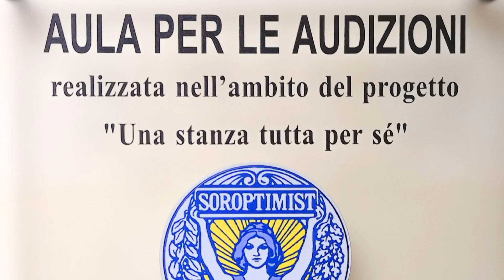SPOT VIOLENZA DONNE 2020 SOROPTIMIST 1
Lo Spot del Comando Provinciale dei Carabinieri di Pescara che presenta l'iniziativa, in collaborazione con Soroptimist, denominata "Una Stanza Tutta Per Sé", che accoglie i racconti, le denunce e le segnalazioni di donne vittime di violenza, sopraffazione e stalking.